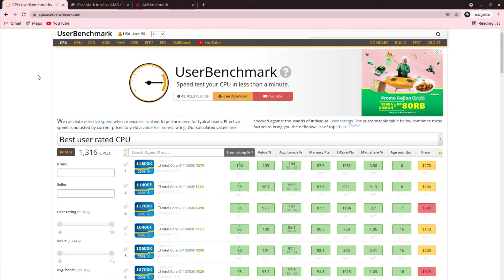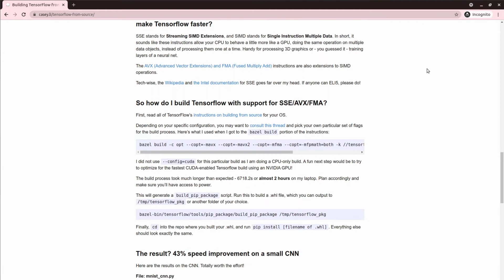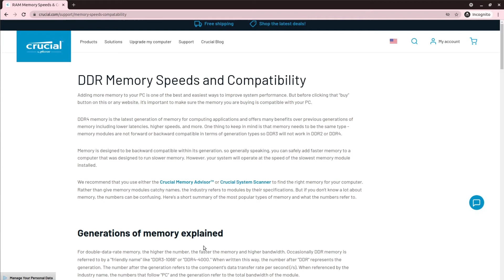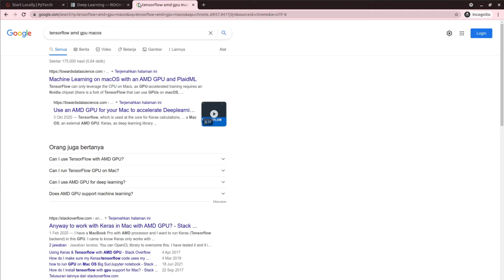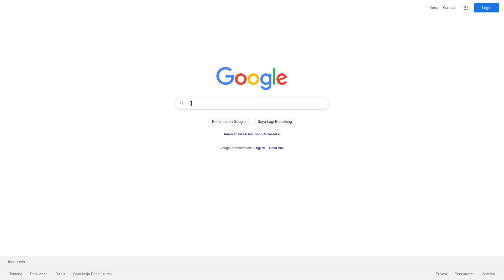BIKIN AI PAKAI APA? | Tips Hardware Murah untuk Membuat AI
Mungkin masih banyak yang bingung, kalau mau mulai bikin AI itu pakai apa sih? Jawabannya simpel, pakai komputer. Namun, komputer seperti apa yang diperlukan? Apakah semua jenis komputer bisa digunakan untuk membuat AI?
Lalu adakah tips dan tricks dalam memilih hardware untuk pengembangan artificial intelligence, terutama machine learning dan deep learning?
Silahkan tonton video ini sampai habis.

Semoga bermanfaat!

Tersedia subtitle dalam Bahasa Indonesia dan English. Silahkan aktifkan subtitle pada bagian "CC / Captions".